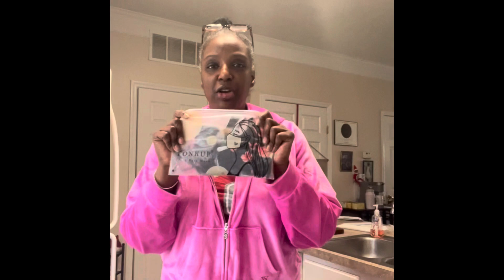Feeling better~ Meet Linda and Dior lip oil. #2023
Meet Linda my fur child. She wanted to say hello. If you guys haven’t tried the BBW lip gloss get into it-bomb! I’ve been faithfully loving it for YEARS. I’m going to give the Dior lip oil a try…. in a few days I’ll come back with my final thoughts. XoXoXo